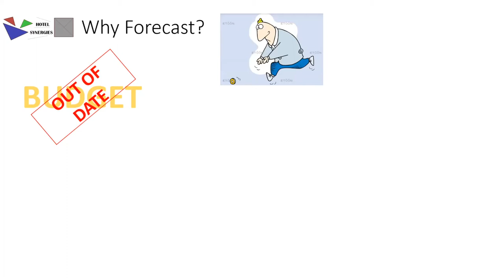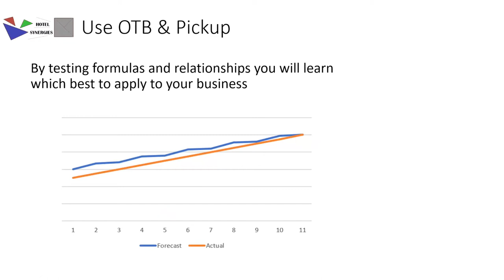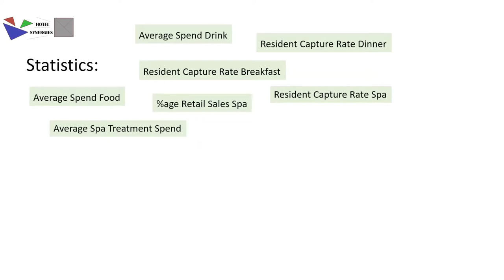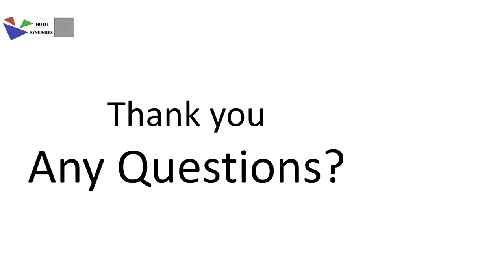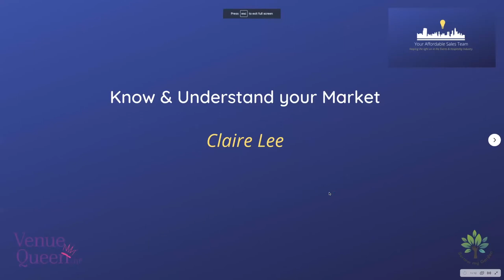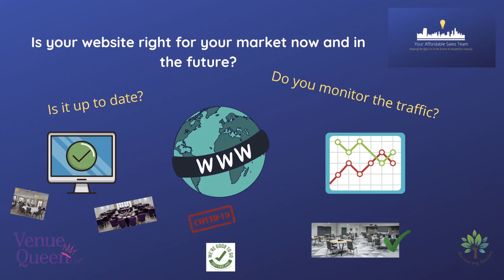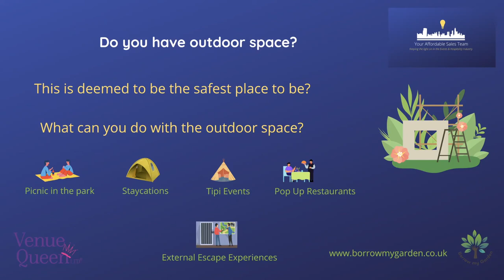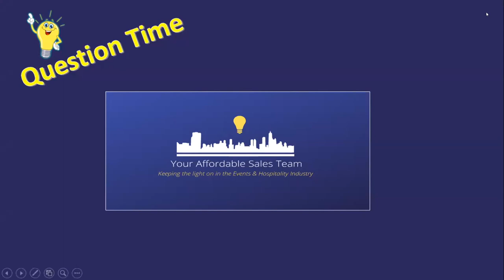Your Affordable Sales Team Webinar #2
Revenue Reporting and Forecasting
Knowing your marketplace